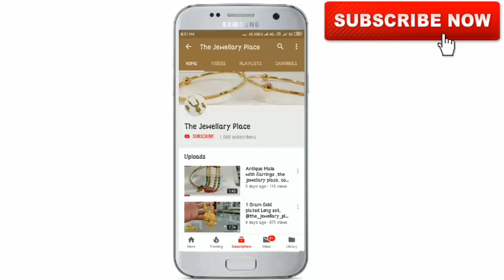Light Weight Gold Polish Earrings Collection || The Jewellery Place || Gold Plated Jumkhas Design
If we can't reply your comments  DM us!